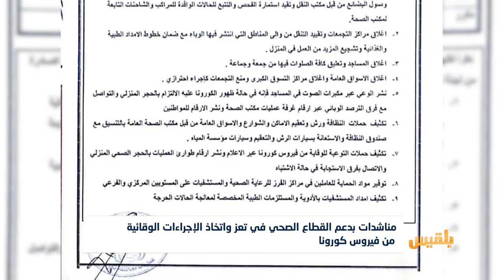مناشدات بدعم القطاع الصحي في تعز واتخاذ الإجراءات الوقائية من فيروس كورونا | تقرير: حمزة أمين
بدا غياب الاهتمام بالاجراءات الوقائية لمواجهة فايروس كورونا أمرا ملحوظا في تعز.
حيث لا تزال المنافذ مفتوحة وأسواق المدينة مكتظة بالمواطنين، ويأتي ذلك في ظل انهيار المنظومة الصحية بسبب الحرب، وغياب دور الحكومة والمنظمات الدولية في دعم القطاع الصحي لمواجهة كورونا...